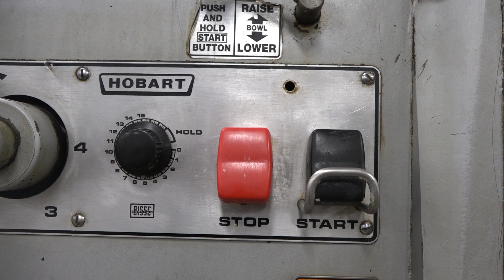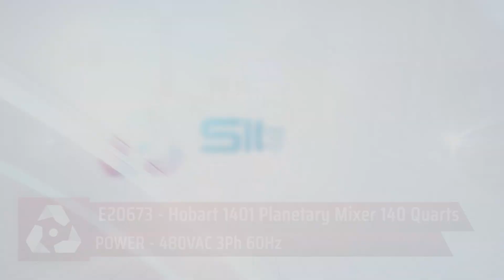E20673 - Hobart 1401 Planetary Mixer 140 Quarts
This is a functional video E20673 - Hobart 1401 Planetary Mixer 140 Quarts. for more available equipment.